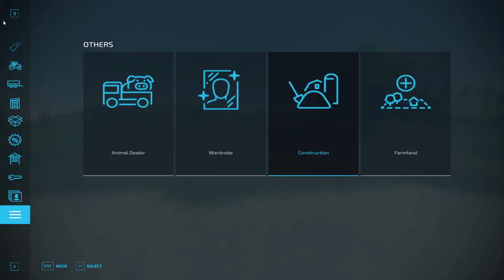Farming Simulatoor 22 Michigan Farms s1:e1